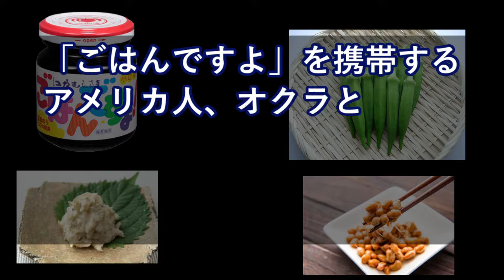”ごはんですよ”を携帯する米人、オクラと納豆持参の独人、わさび漬け持参の仏人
【海外の反応】衝撃!!米国の黒人の人々は日本の黒塗り騒動をどう見たのか？外国人の本音と真相は？【凄い日本】

【海外の反応】日本すごい…地震の前に停止する新幹線に外国人感動！「こんな技術は日本だけ」「いったいどうやったらそんなことができるんだ？」

海外の反応 韓国のテレビ番組で誇らしげにトイレのスゴイ機能を紹介！しかし捏造がバレて世界から批判コメントが殺到ｗｗｗ全世界に恥を晒し事態にｗｗ

【韓国の反応】安倍、平昌五輪2018参加保留の可能性…韓日合意の後続措置に反発

【海外の反応】「彼女たちは本当にすごかった」2018年新年のローズパレードに参加した日本の京都橘高校マーチングバンドのパフォーマンスに大絶賛の嵐【すごい日本】